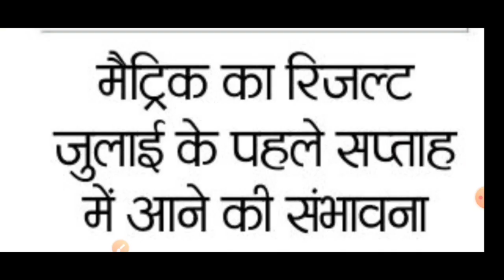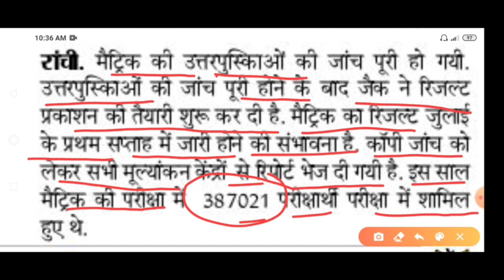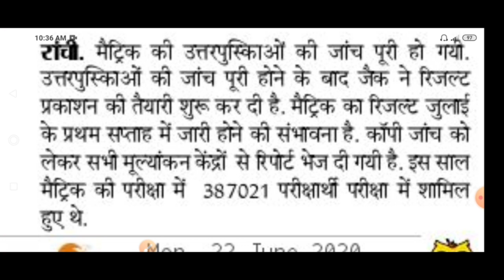Jac Board Result date 2020, Jac 10th Result 2020, Jac 12th Result 2020, Jac Board Result 2020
Jac  Board 10th and 12th Result 2020 | Jac 10th Result 2020 | Jac 12th Result 2020 | Jac Board  Result 2020 | Jac Board 2020

                                 ABC coaching